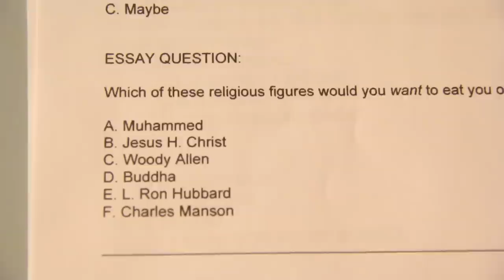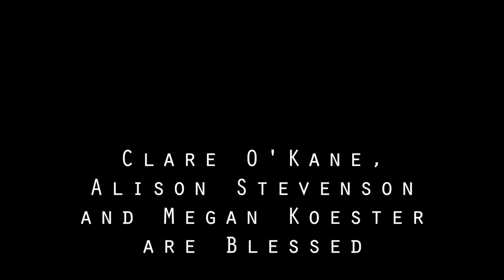Blessed — The Big Test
The name of this sketch is The Big Test.
Clare O'Kane, Alison Stevenson and Megan Koester are Blessed.